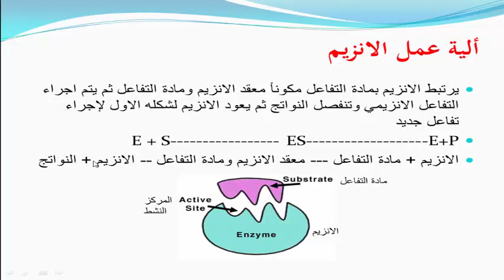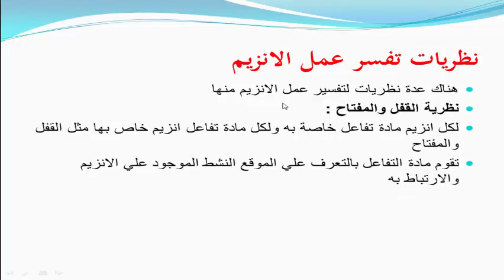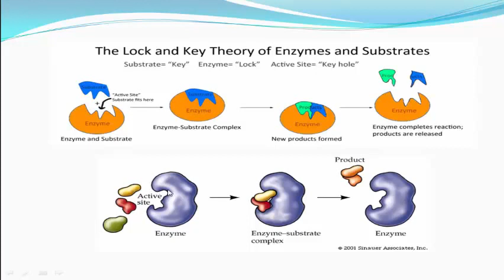Plant physiology - Enzymes - Part 2 (فسيولوجي- الإنزيمات (الجزء الثاني